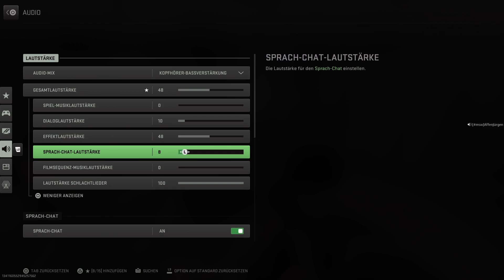Neulich auf Ashika 😱 Rebirth Uncut warzone3 | Folge 334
Mal wieder eine neue Rebirth Island Uncut Folge. Was wird heute passieren? Wird uns wieder der Heli in Control killen oder verirren wir uns wieder im Prison? Ist gar ein Sieg drin oder mehr als 4 Teamkills? Wir werden sehen ...

Wer uns kennt weiß, wir sind keine Pro-Gamer und wollen auch nicht mit unseren nicht vorhandenen Skills angeben – also ganz locker bleiben und die Videos nicht zu ernst nehmen 😉. Wir freuen uns über ABOS und LIKES! :-)